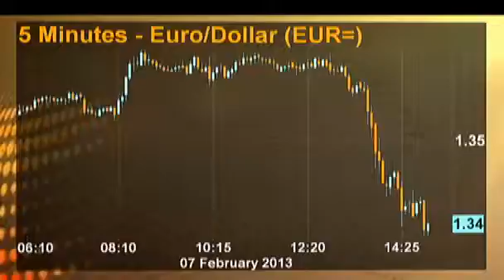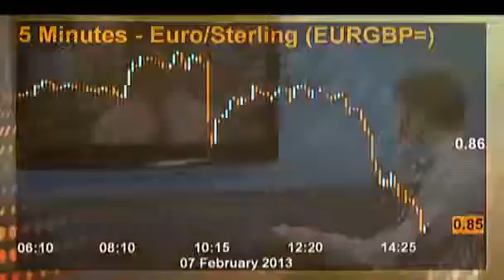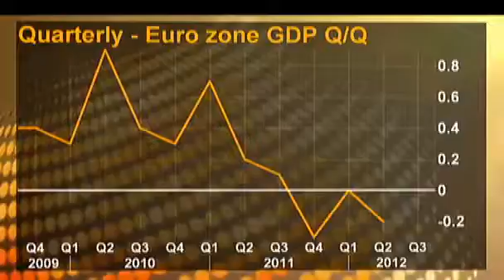ECB leaves rates unchanged